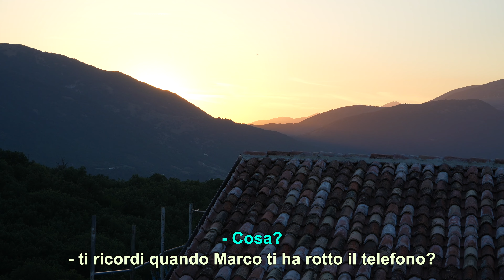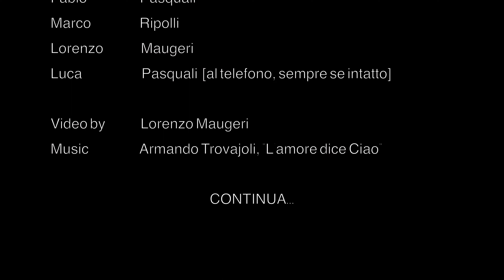Un'appassionante scottante giornata d'Abruzzo